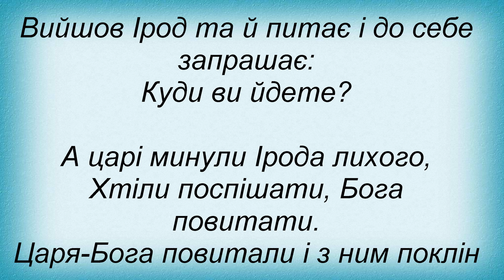Слова песни Оксана Білозір - Що То За Предиво